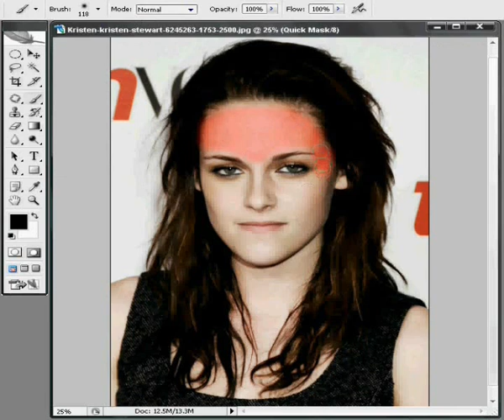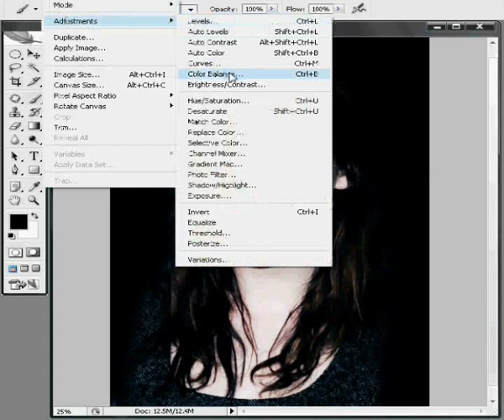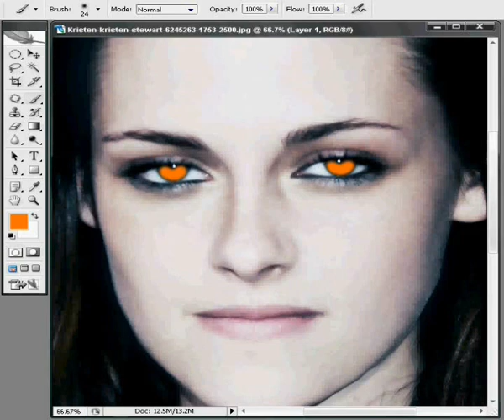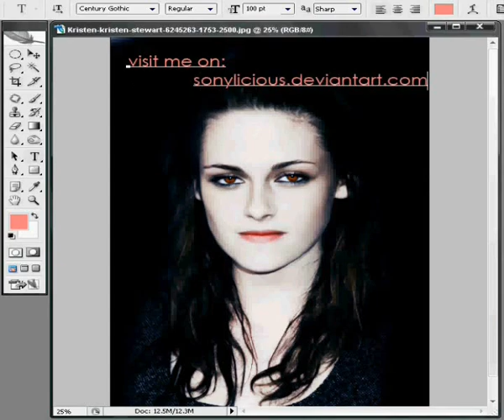Kristen Stewart as Bella vampire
This is kind of how I imagined Bella would look like when she becomes a vampire. More beautiful, pale skin and red eyes.
Well it didn't came out exactly how i wanted, but here you go :D